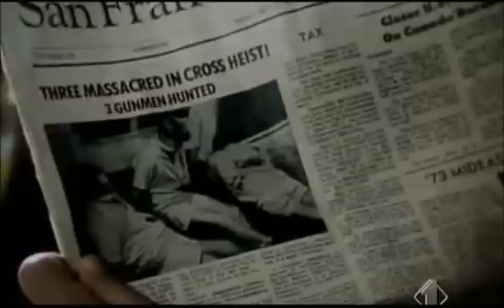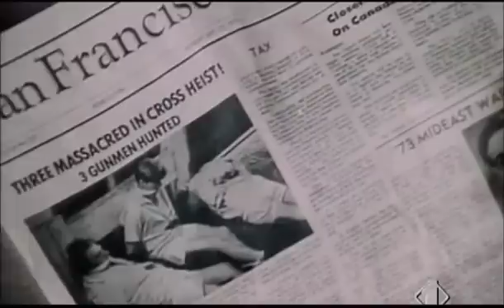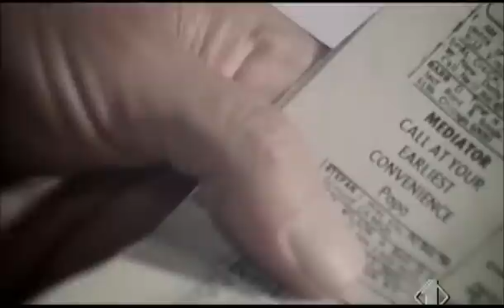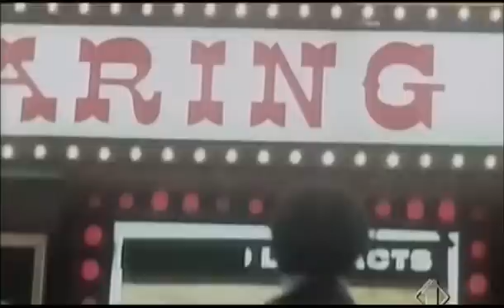Gli esecutori (1976) di Maurizio Lucidi (film completo ITA)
Gli esecutori (1976) di Maurizio Lucidi (film completo ITA), con Roger Moore, Stacy Keach, Ivo Garrani, Fausto Tozzi, Ettore Manni, ecc...

Trama:
Tre sconosciuti si impadroniscono di una grossa quantità di eroina nascosta in un crocifisso ligneo giunto dalla Sicilia quale dono del "boss" della droga Salvatore Francesco ai pescatori italiani di San Francisco. Poiché costui si dichiara del tutto estraneo alla vicenda - offeso, anzi, dall'uso sacrilego della sua statua - suo nipote Ulisse si incarica di scoprirne i responsabili. Un viaggio in Sicilia gli consente di dare un nome agli autori del furto e, una volta tornato a San Francisco di rintracciarli con l'aiuto dell'amico Charlie. Misteriosi sicari, però, uccidono i tre uomini: la loro morte consente a Ulisse di recuperare la droga, ma non di accertare per conto di chi avessero agito. La soluzione, finalmente, gli viene da un colloquio col vescovo cattolico di San Francisco, che ben conosce l'immoralità di Salvatore. Sapendo, ora, che all'origine di tutta la vicenda c'è suo zio e che questi gli ha anche ucciso il padre, in Sicilia, Ulisse affronta il "boss" e lo ammazza.